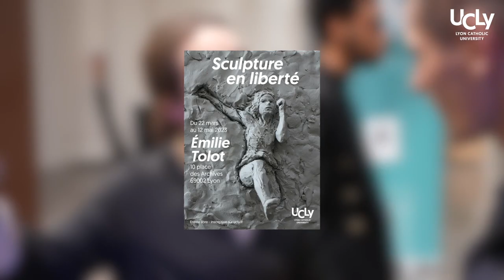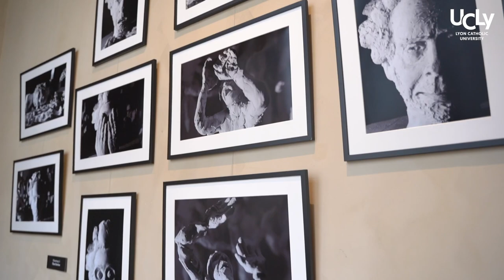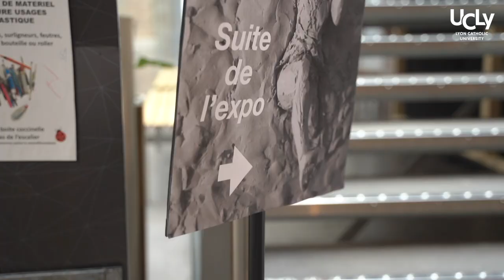Exposition d’Émilie Tolot à l'UCLy : Sculpture en liberté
Sculptrice et réalisatrice, Émilie Tolot, a partagé son univers avec les étudiants et visiteurs du campus Saint-Paul de l'UCLy à Lyon.

Passionnée du mouvement, elle matérialise son imaginaire grâce à la Terre et compose ou décompose des corps, des silhouettes humaines.

Les personnages d’Émilie Tolot prennent alors vie sous nos yeux, nous fascinent et nous émeuvent.

Quand la sculpture rencontre la danse et donnent naissance au film animé...Une artiste aux multiples talents et à la créativité infinie que l'UCLy vous invite à découvrir du mercredi 22 mars au vendredi 12 mai 2023. Plus d'information sur l'exposition